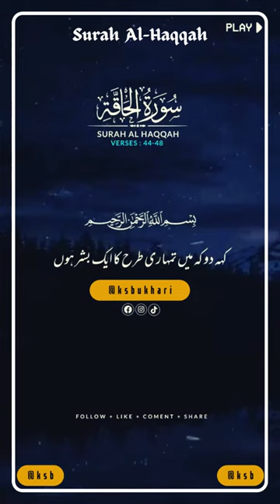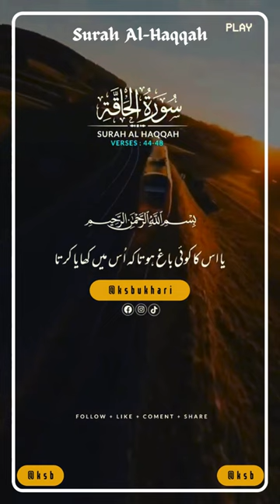Surah Al Haqqah Verse # 44-48 - No copyright Shots | Free Footage